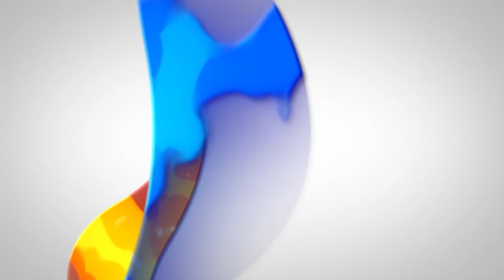Agradecimiento Deportistas Paralímpicos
La delegación ecuatoriana que participó en  la quinta edición de los Juegos  Parapanamericanos de Toronto 2015 arribó al país tras conseguir cinco medallas (cuatro de bronce y una de oro) ¡Gracias héroes!